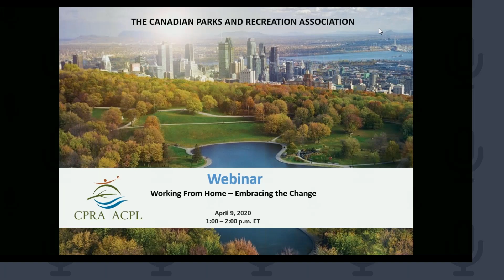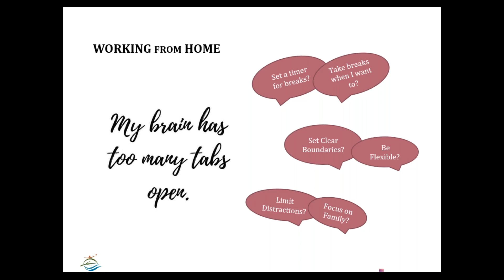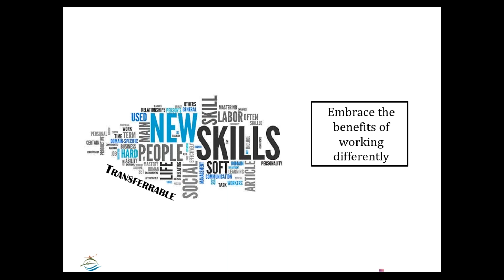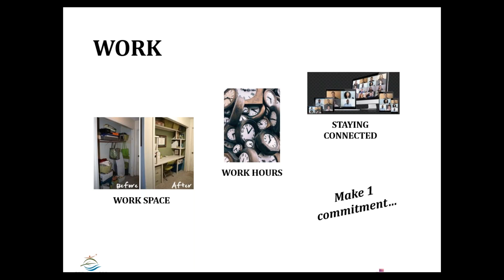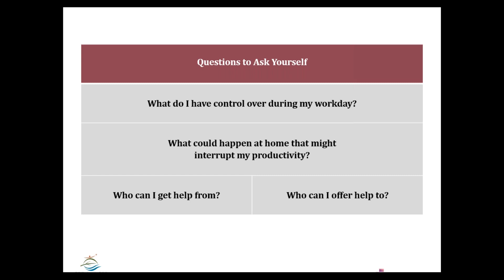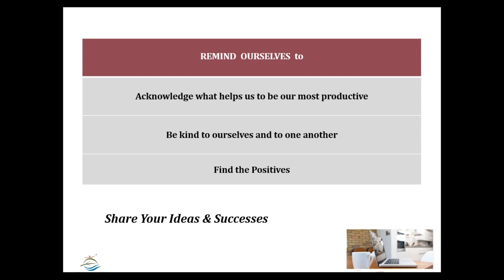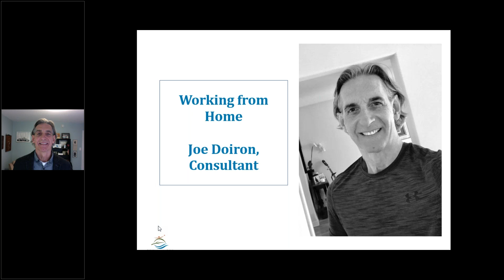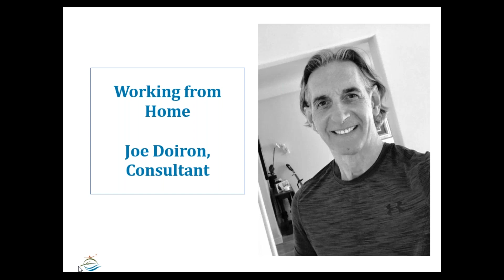Working From Home Webinar (re-recorded to improve audio quality)